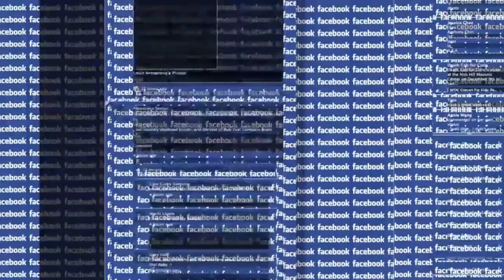Drink and Drive - Adult Pig Suit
From the album "This Is What Happens When A Fly Lands On Your Food" released on German Shepherd Records on 1st December 2017 -